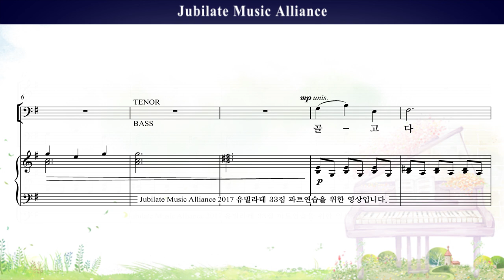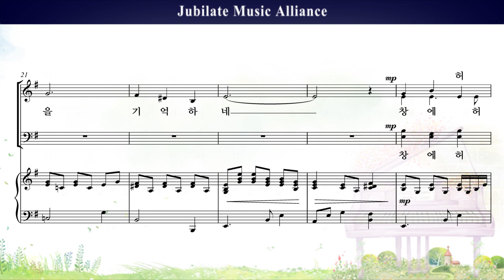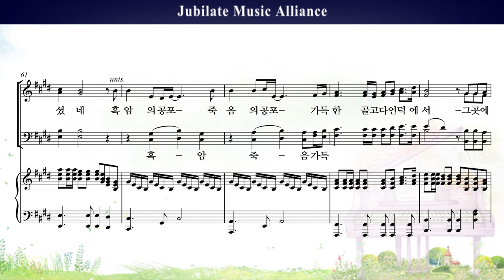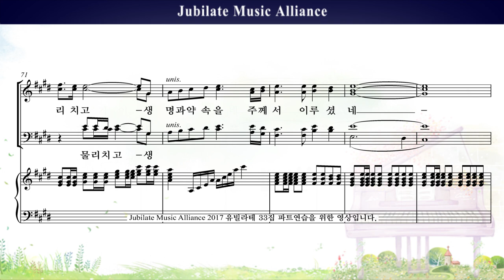[유빌라테 명품성가 33집] 23. 김미선 - 골고다 그리고 기적